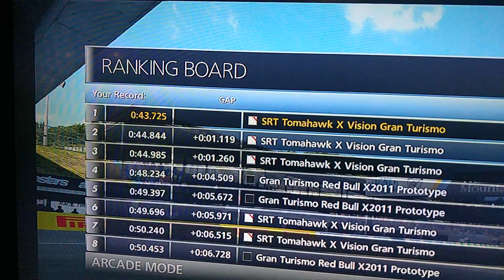Trial Mountain 43.725 Gran Turismo 6 SRT Tomahawk X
Trial Mountain 43.725 Gran Turismo 6 SRT Tomahawk X driven by Jompon Kim Quartermain